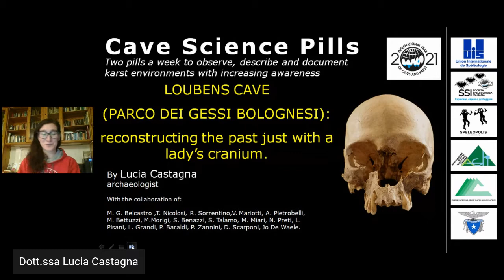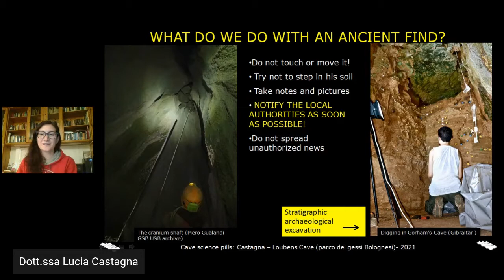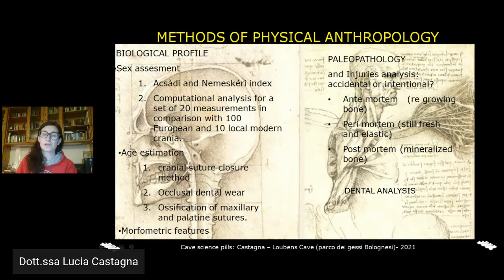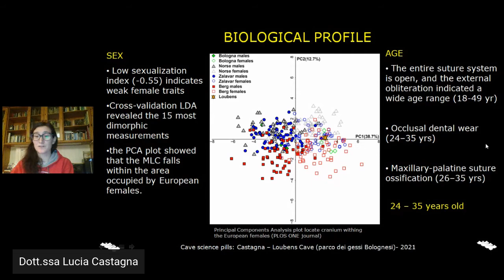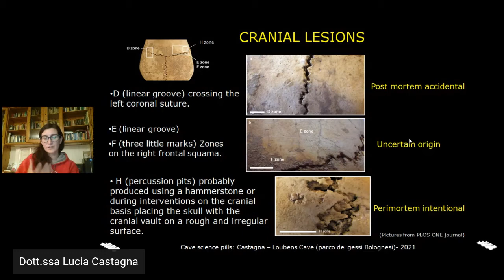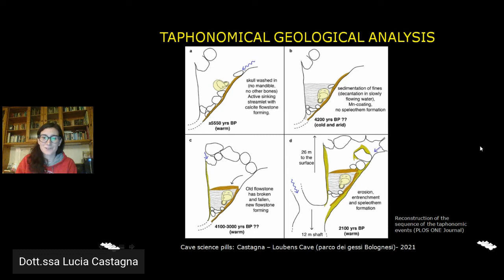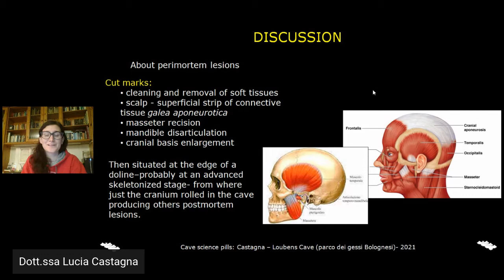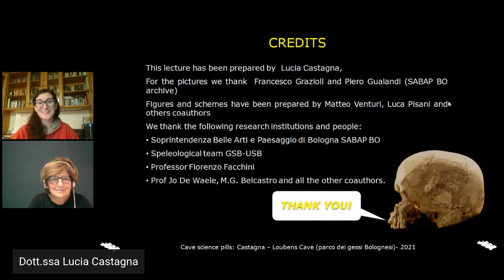Grotta Loubens (Parco dei Gessi Bolognesi): ricostruire il passato con il solo cranio di una donna.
Dott.ssa Lucia Castagna
Voglio raccontarvi lo strano caso di un cranio isolato, ritrovato lungo la risalita di un pozzo naturale nelle profondità di una dolina dei gessi bolognesi. Come è finito in un luogo così inusuale? Quanto tempo fa? E soprattutto: Come studiarlo senza una stratigrafia archeologica affidabile?  Dopo il complesso recupero, tutti questi interrogativi hanno portato a una proficua collaborazione tra la soprintendenza –SABAPBO- e i ricercatori di diversi dipartimenti dell’Università di Bologna, dando vita a un caso-studio esemplare per completezza e multidisciplinarietà.